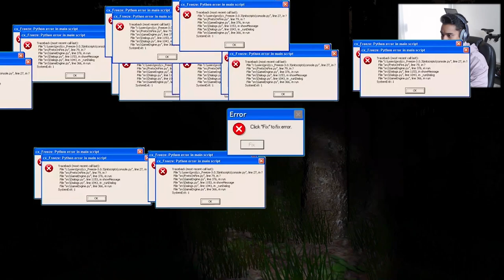SCARY GAME | Slenderman The 8 Pages | Slenderman JUMPSCARE Beware.mfb